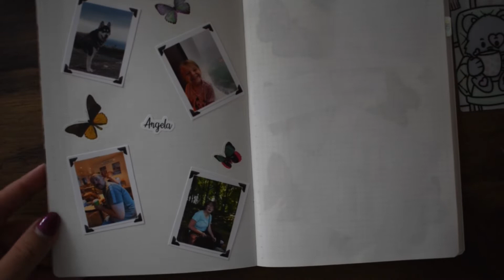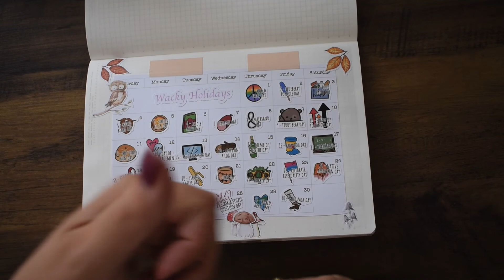New Stalogy and September set up flip through.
This is my new stalogy journal setup. I have also set up Septembers pages too.